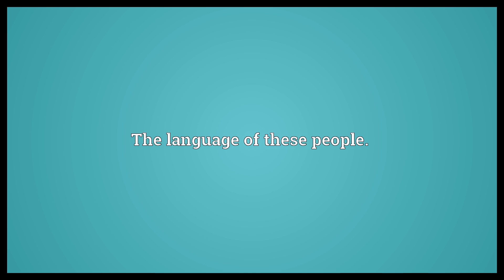Ngoni Meaning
Video shows what Ngoni means. An ethnic group of East Africa, mainly living in Tanzania, Malawi, and Zambia.. The language of these people..  Ngoni Meaning. How to pronounce, definition audio dictionary. How to say Ngoni. Powered by MaryTTS, Wiktionary